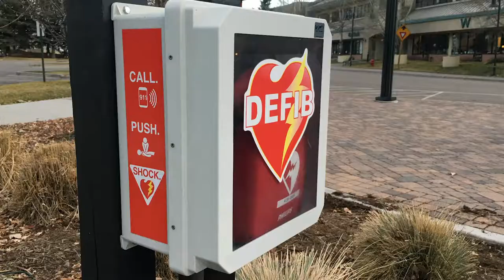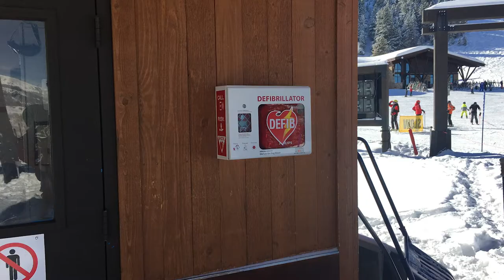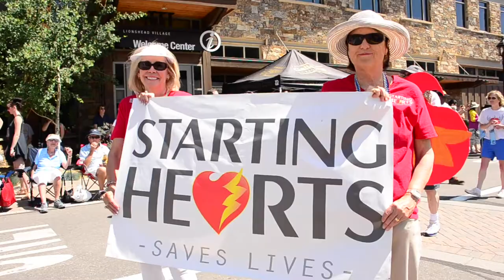Precious Lives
Starting Hearts continues its mission to Save More Lives. Sudden Cardiac Arrest victims share their unique, but yet similar stories on how they beat the slim odds of survival against such a deadly disease.